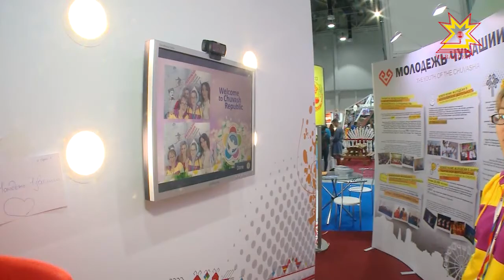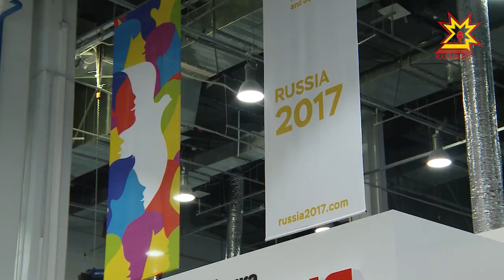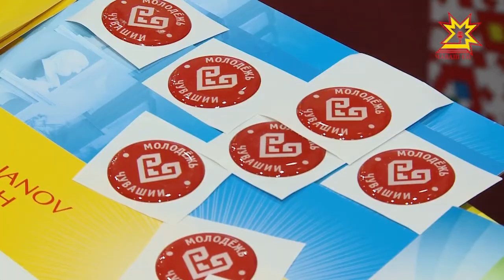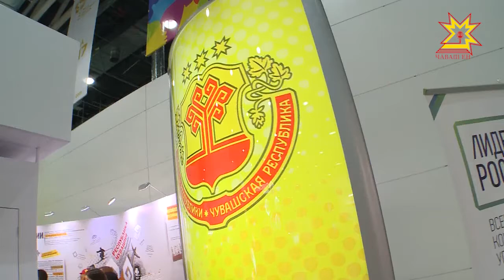Специальный репортаж с XIX Всемирного фестиваля молодёжи и студентов в Сочи.